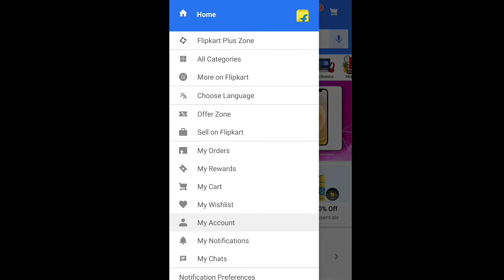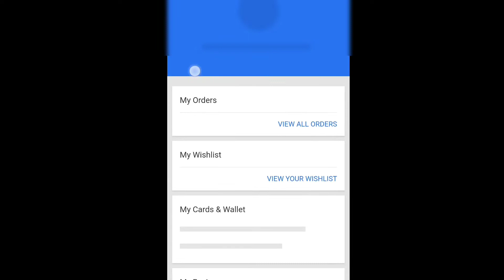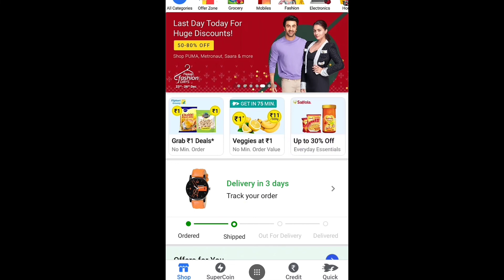Flipkart invoice download telugu | how to download flipkart invoice telugu